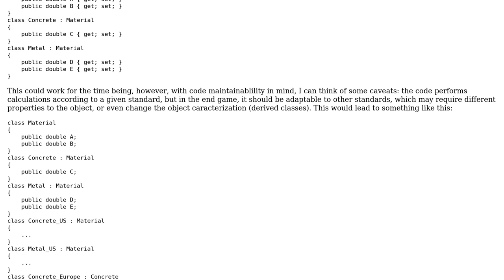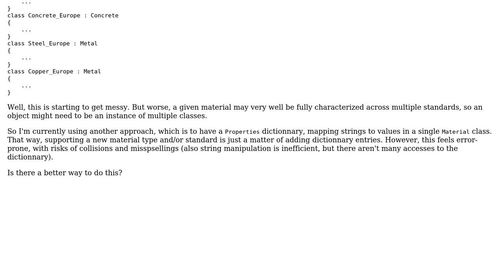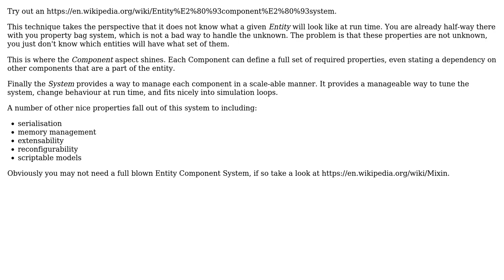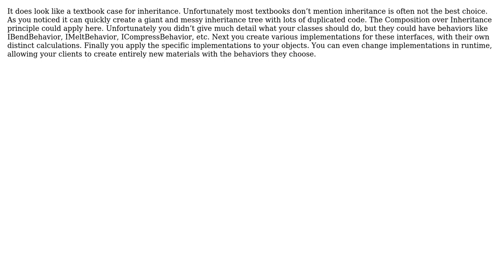Software Engineering: How to store objects with inconsistant properties? (3 Solutions!!)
Software Engineering: How to store objects with inconsistant properties?

With thanks & praise to God, and with thanks to the many people who have made this project possible! | Content (except music & images) licensed under CC BY-SA | Music | Images & others | With thanks to user Rik D user Kain0_0 user gazoh user Ewan and the Stack Exchange Network Trademarks are property of their respective owners. You are responsible for your own actions.